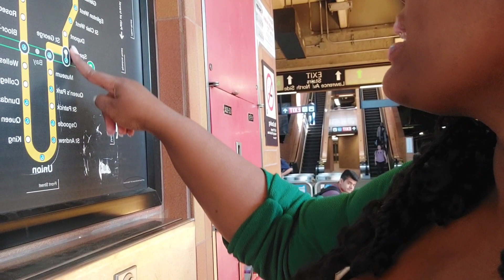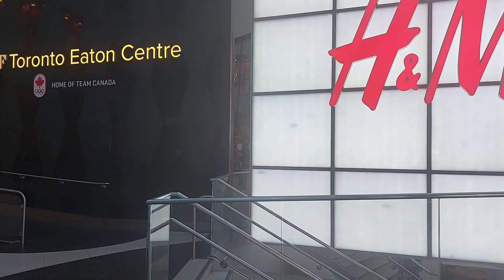VLOG [30]: Downtown Toronto Lunch Date| Eaton Centre| Networking at Nathan Phillips Square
I reunited with my friend from UWI, and we spent the day hanging out in downtown Toronto. We went for lunch at Jack Astor's, checked out Eaton Centre, and did some networking at Nathan Phillips Square.

HP Laptop 14 inch
14" Human Curly Hair
Round Glass Dining Table
Monarch White Dining Chairs
Office Chair
Computer Desk with Shelf
Modern Area Rugs Fluffy Living Room Carpets 4x5
Super Soft Indoor Modern Shag Area Rugs
3 Pieces Bathroom Mats Set
Utopia Bedding Bed Sheet Set
Utopia Bedding Queen Comforter Set
RECCI Plush Fiber Pillow
Digital Bathroom Scale
Coach Gallery Tote
Burberry Perfume
Bar stools
Water filter
Handheld vacuum
Bamboo sheet set
Modern vase white
Modern vase black
White Pampas grass
Floating shelves